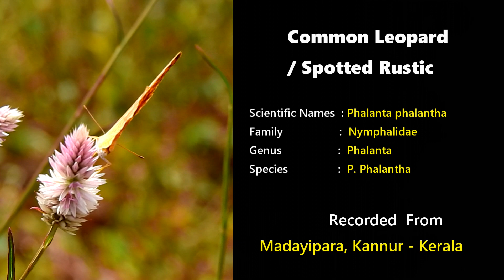Butterfly Observation Series #3 | Common Leopard (Phalanta phalantha)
Butterfly Butterfly Observation Series #3 - Common Leopard / Spotted Rustic (Phalanta phalantha) is a sun-loving butterfly of the Nymphalidae or brush-footed butterfly family.